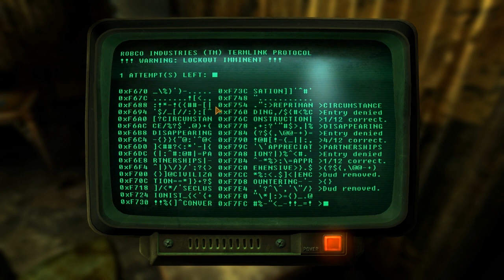Fallout NV Modded - Part 25: The King Is Dead